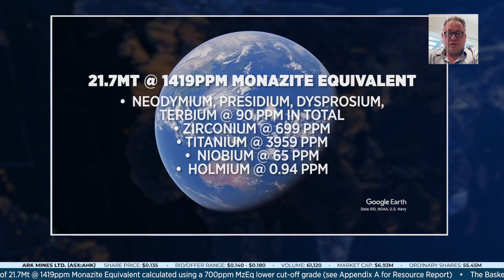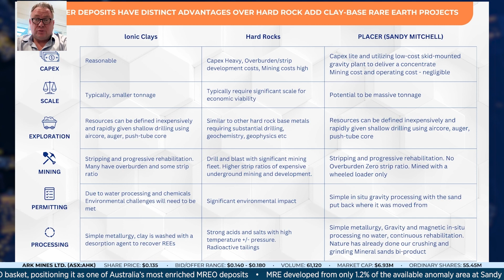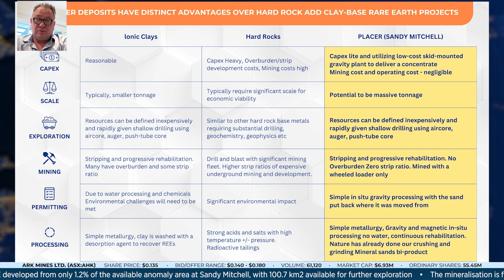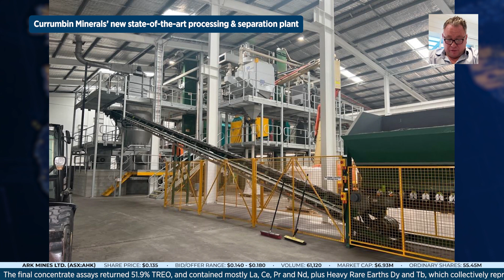Ark Mines exceeds expectations with robust Maiden Mineral Resource Estimate at Sandy Mitchell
Ark Mines (ASX:AHK) has exceeded its own expectations, confirming a robust Maiden Indicated Mineral Resource Estimate (MRE) at its Sandy Mitchell Rare Earth and Heavy Mineral Project in Queensland.

Executive Director Ben Emery joins Investor Stream to delve into what stood out in these numbers, with 21.7Mt @ 1,419ppm Monazite Equivalent calculated using a 700ppm MzEq lower cut-off grade, as well as the advantages of a placer - or sand-based - rare earth deposit.